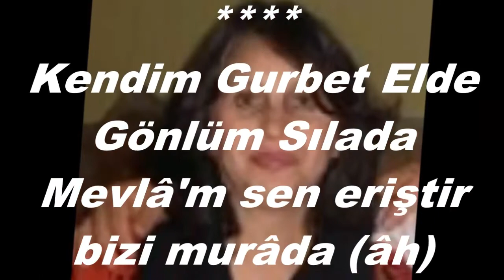Gülşen BAKOĞLU-Kendim Gurbet Elde (MUHAYYER KÜRDİ)R.G.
SOLİST:
*GÜLŞEN BAKOĞLU*
VİDEOYU YAPAN
*RECEP GAYRETLİ*
GÜFTE: AŞIK VEYSEL ŞATIROĞLU
BESTE: SEYFETTİN SIĞMAZ
USUL: SOFYAN
MAKAM: MUHAYYER KÜRDİ
Kendim Gurbet Elde Gönlüm Sılada
Mevlâ'm sen eriştir bizi murâda (âh)
Bahar erdi güller açtı orada
Tütüyor burnuma sıla gülleri (âh)
Ben bir gül isterken bağ-ı iremden
Sen nice hem-demim hâr ettin felek (âh)
Ben ne kusur ettim sana ey felek
Diyâr-ı gurbete yâr ettin beni.